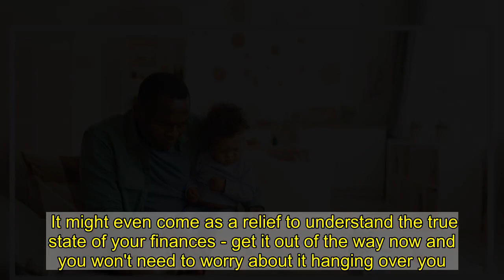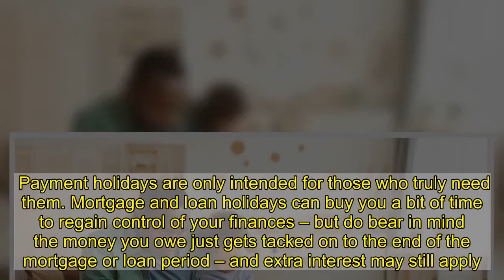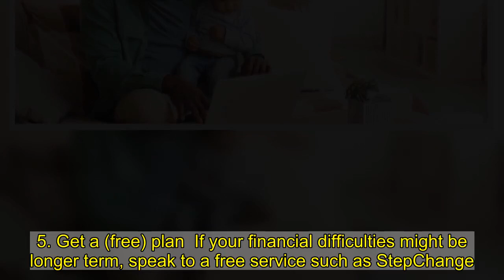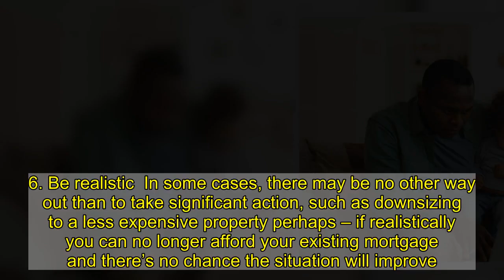7 simple ways to regain control of your money in 2021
Many of us will be feeling the pinch after a tough 2020 - topped off with excess festive spending.  It can be scary to take a good look through your bank accounts, particularly at this time of year.  But if you want to regain control over your spending habits in 2021, it might be time to face up to your finances and figure out where you can save a few pennies.  It might even come as a relief to understand the true state of your finances - get it out of the way now and you won't need to worry about it hanging over you.    It could also make it easier to get any help you need.  Consumer rights expert Martyn James from Resolver.co.uk says it shouldn't even take that long to get started - so here are his tips for figuring out your finances: 1. Get back to budgeting basics - and brave a look at your bank accounts  Time for a deep breath! Turn on the computer or grab a notpad, and have a look at your bank accounts.  You can set yourself a time limit of no more than 30 minutes – just getting started is the most important thing.  Budgeting is often best when it’s basic. A simple spreadsheet is all you need, or a blank piece of paper.  If you have online banking, you can get a list of direct debits and standing orders with one or two clicks. List out when your regular payments are due and total up the cost, then compare it to what’s coming in.  In a separate column, include outgoings that you pay-as-you-go, including food shopping, travel and lifestyle spending, including takeaways.  This should be fairly quick to do – and you’ll be left with the sum of money you have left over each month in rather stark terms.  Now that's out of the way...  2. Get some cash back  Go back 13 months through your bank statements and note down anything you don’t recognise. This could include sneaky annual debits for services you neither wanted nor needed.  Why 13 months? Many businesses sign you up to annual payments that might have slipped under your radar. So go back a year – and overlap it by an extra month.  Cancel what you don’t need and claim money back if you haven’t authorised the payments. You could dispute unauthorised transactions through your bank or card provider, or take it up directly with the firm that’s debited you. 3. Contact your creditors  If you’re worried that your household income is tight or you’re struggling to stay on top of it, then the sooner you contact your lender, the better. If you’re struggling to meet your financial commitments, ask your lender what help it can offer.  Guidance for lenders has been set out by the Financial Conduct Authority (FCA), to support borrowers whose finances have been hit by coronavirus. The exact help available may depend on the type of borrowing you’re struggling with.  Lenders may, for example, consider suspending interest and charges for a short period if it’s making your situation worse. Loan and credit payment holidays are available too – so ask your lender and explain your situation to them if you’re struggl